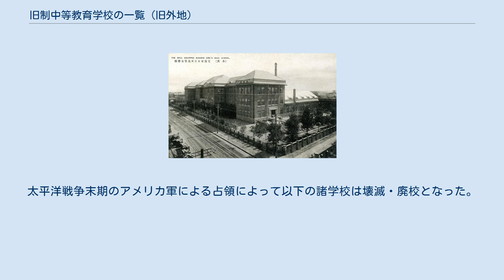旧制中等教育学校の一覧 (旧外地)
旧制中等教育学校の一覧 」 旧制中等教育学校の一覧 (旧外地) 旧外地における旧制中等教育学校の一覧（きゅうせいちゅうとうきょういくがっこうのいちらん）は、学制改革前（第二次世界大戦終結前）の旧外地内での旧学制の中等教育学校をまとめた一覧である。
 樺太の旧制中等学校は、ソ連対日参戦およびソ連軍の樺太占領によりすべて壊滅・廃校となった。
 以下の学校一覧は1945年（昭和20年）4月1日現在のもので、北海道立教育研究所『北海道教育史 地方編2』（1957年）の記載を主に参考とした。
 関東州の旧制中等学校は、ソ連対日参戦および中国側による接収で、全て廃校となった。
 日本人子弟対象の学校は、そのほとんどが南満州鉄道によって、同社の附属地に設置された。
満州国成立以後は附属地の行政権移譲により、中等学校に関しては関東局内に置かれた在満学校組合連合会に移管され、日本大使館教務部からの監督を受けることとなった。
 満州国崩壊によって以下の学校も廃止されたが、一部の学校の校地や施設については、中華民国を経て中華人民共和国に受け継がれ、現在も同国の学校が使用していることがある。
 なお、一覧作成に当たっては満州日報社編『満洲年鑑 昭和20年版』（満洲日報社奉天支社、1944年刊）を主に参考にした。
 奉天高等女学校 戦前から日本の租界や租借地となっていた都市をはじめ、日中戦争で日本軍が占領した都市に移入した日本人居留民（台湾人・朝鮮人を含む）が、子弟の教育のために居留民団立として設立した学校が多い。
いずれの学校も敗戦前後の時期に、中国側に接収されて廃校となった。
 以下の学校一覧は、主に北京日本中学校同窓会『北京日本中学校校史』（北京日本中学校校史編纂委員会編、1984年）の記載による。
 南洋群島に置かれた旧制中等学校は、南洋庁が設置者であった。
太平洋戦争末期のアメリカ軍による占領によって以下の諸学校は壊滅・廃校となった。